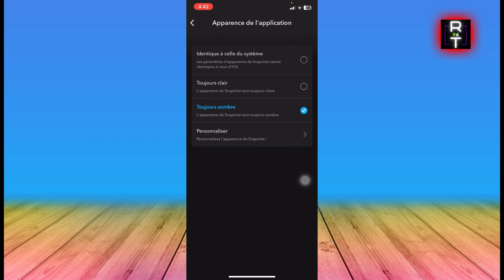Comment Faire Mode Nuit Sur Snap (2025)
Dans cette vidéo, vous apprendrez exactement Comment Faire Mode Nuit Sur Snap

Tuto
Tutoriel
Rapide Tuto